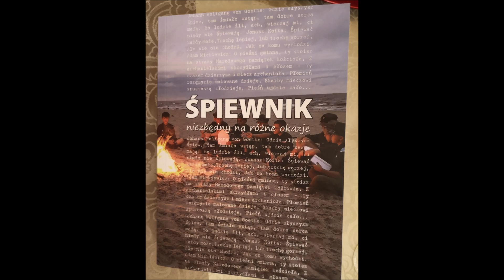ks. Tomasz Kostecki: tożsamość mężczyzny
Zapraszam do wspierania dzieł duszpasterskich prowadzonych przy moim udziale:
Katecheza wygłoszona do mężczyzn podczas rekolekcji parafialnych w parafii Zwiastowania Najświętszej Maryi Panny w Żelechowie, 28 marca 2022 roku.